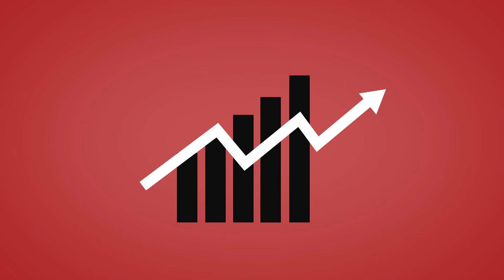Animated Graph #2 - ADOBE AFTER EFFECTS - Mirror Image Design 1080p